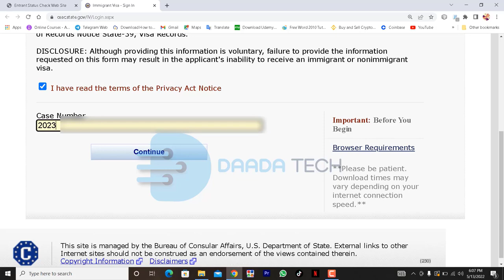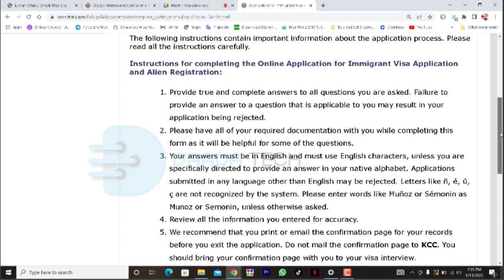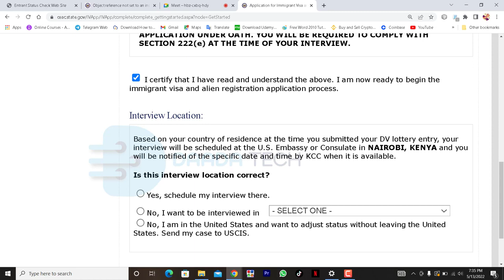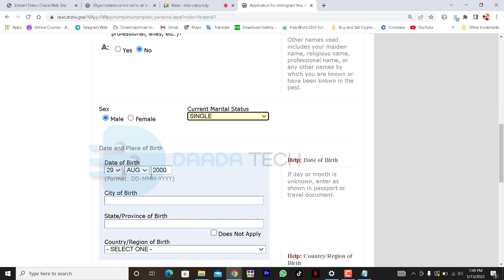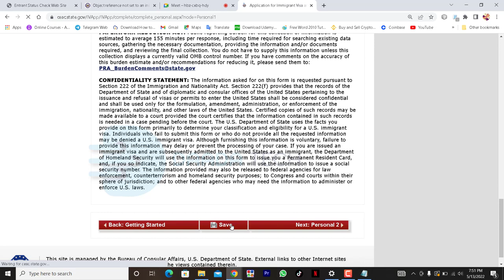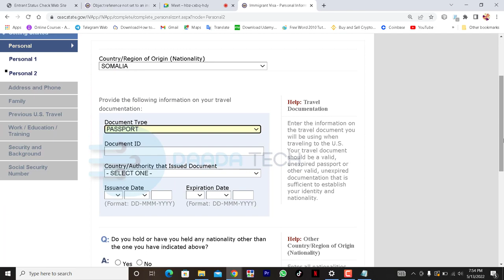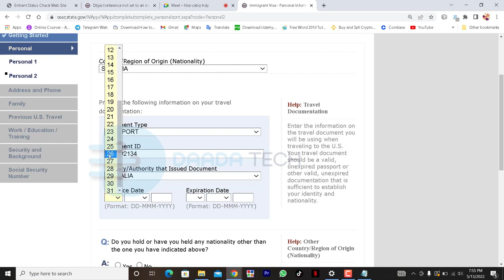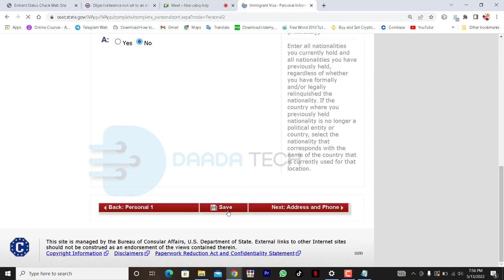Side lo buxsada fomka visa lottery DS-260| Part (1) oo fahfahsan| dhameyso video ga DV Lottery 2024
Video gan waxaa ku eegyaa oo aan si faafahsan ugu sharaxaya sida loo buxsado foomka DA-260 ee Visa Lottery.
Dhamayso video ga si aad si fican ugu fahanto islamarkana ad uga faidaysato.

Part 1 Sida loo xaraysto Ds 260 Form ( DV lottery
) Baro waa kuu Muhiim